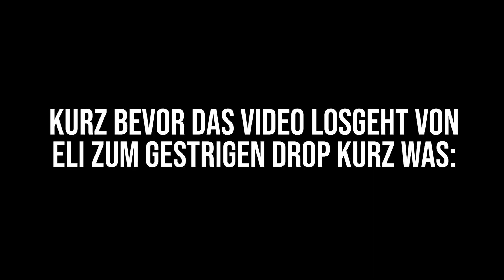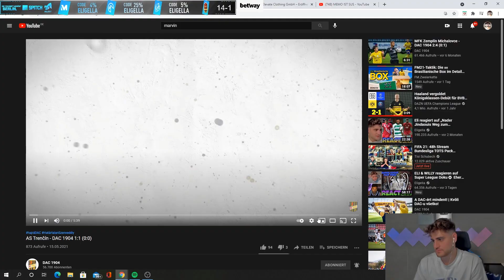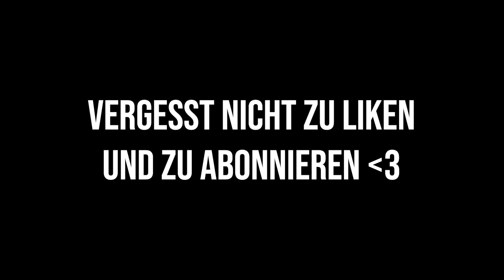Eli reagiert auf das Spiel der Enten🦆 Das vorletzte Spiel der Saison⚽ | ELIGELLA